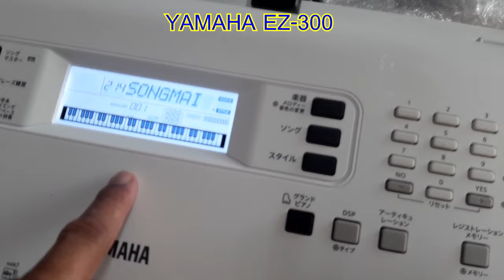(ขายแล้ว) YAMAHA EZ-300 สวยๆครับผม (6,500 บาท)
เครื่องอยู่ในตัว อ.เอราวัณ จ.เลย ครับ